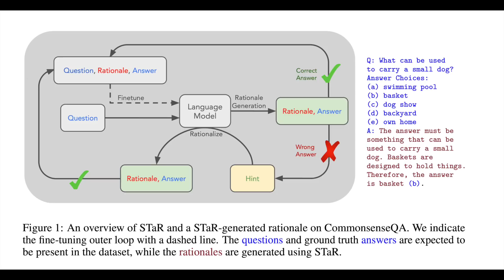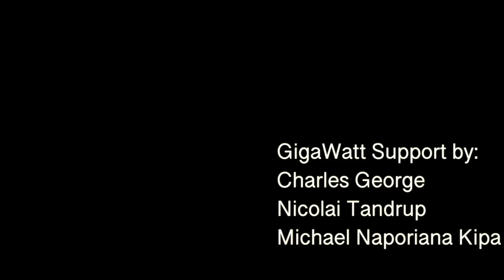Path To ASI: OpenAI's STRAWBERRY and ORION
Is the Path to ASI--Artificial Super Intelligence--made by large models asking questions and small models training on them? OpenAI's Projects Strawberry (Q*) and Orion suggest yes!

OpenAI Strawberry Is About QUESTIONS--And Could Lead to ASI!